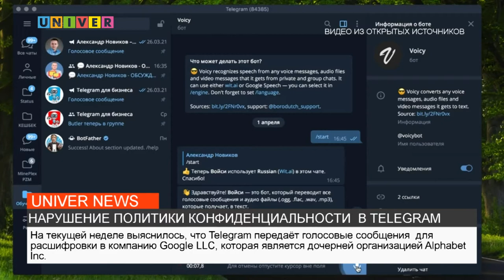НАРУШЕНИЕ ПОЛИТИКИ КОНФИДЕНЦИАЛЬНОСТИ В TELEGRAM